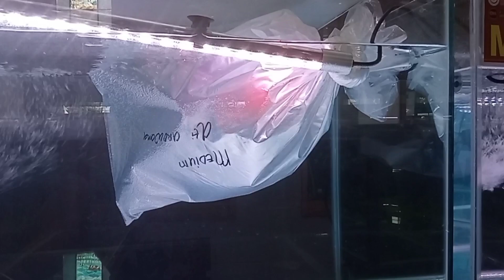Persiapan Kontes Arwana Super Red